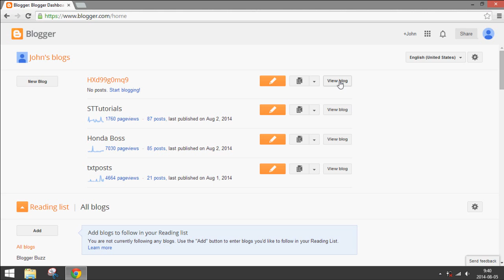Blogger: How to Restore a Deleted Blog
How to restore a Blogger blog that was deleted in the last 90 days.